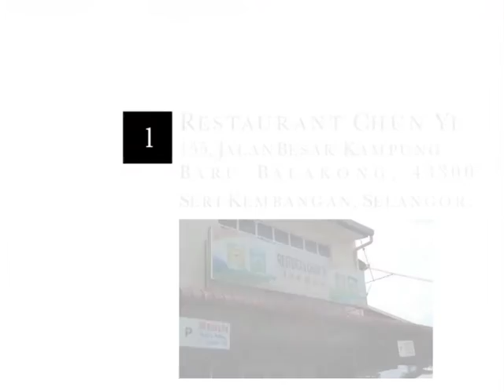Ho Ho Sek @ Balakong Episode 1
Restaurant Chun Yi

Operation Hour: 10am - 3pm(Shop closed on Monday)
Address: 155, Jalan Besar Kampung Baru Balakong,
43300 Seri Kembangan, Selangor.